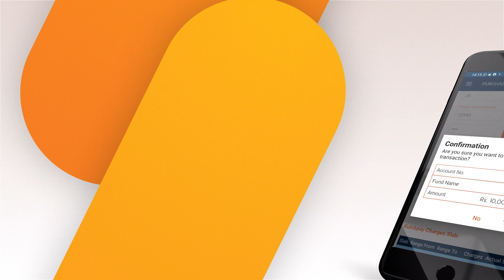Savings Ke Tarikay Upgrade Karo, JS Investments Kay Sath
Savings Ke Tarikay Upgrade Karo!
Apna Digital Account Kholo aur kamao behtreen Munafa.